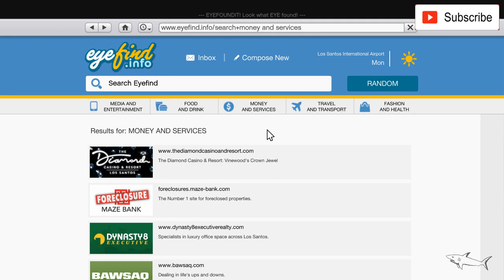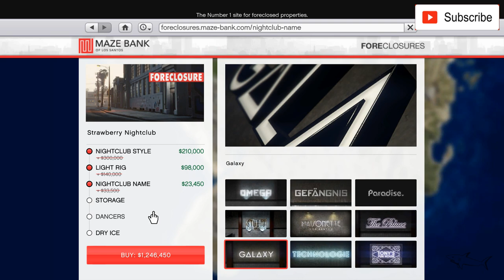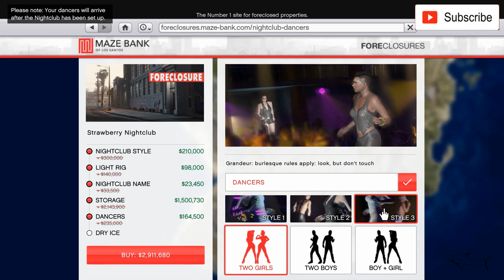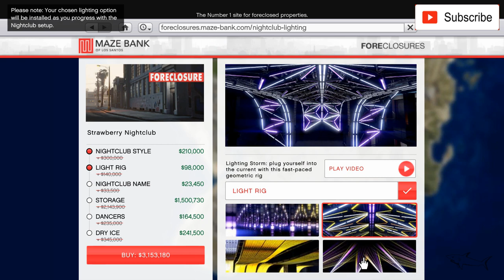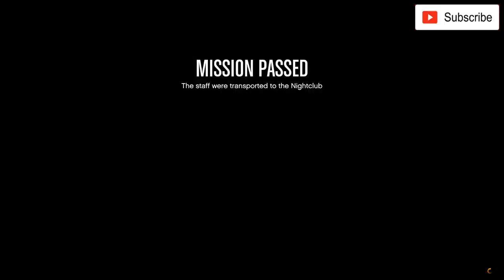Nightclub Business SETUP & Solomun Mission | SALE | GTA Online | How to make Money! Best Location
Nightclubs are a way for players to make legitimate income in GTA Online but also act as a Hub for players’ other illegal businesses that they already own via the expandable Nightclub Warehouse underneath. The Nightclub can be customized with a choice of Nightclub Style and Nightclub Name – optional add-ons such as a Light Rig, Storage, Dancers and Dry Ice are also available. Players can purchase a Nightclub from the Maze Bank Foreclosures website from a selection of 10 locations"
―Rockstar Games description

Nightclubs are a business venture introduced to Grand Theft Auto Online in the After Hours update.

Go to foreclosures.maze-bank.com to purchase a Nightclub. This property allows you to manage your own personalized style of Nightclub to generate legitimate income and run Club Management missions as a VIP, CEO or MC President.
Purchasing a Nightclub will also give you access to an underground Warehouse. This Warehouse supplements your existing Businesses, acting as a Hub for a variety of Goods types. Assign staff to manage Weapons, Product or Cargo and automatically accrue them over time to sell for profit.